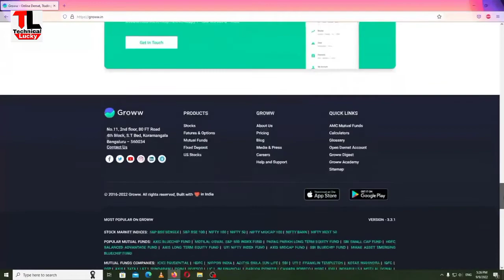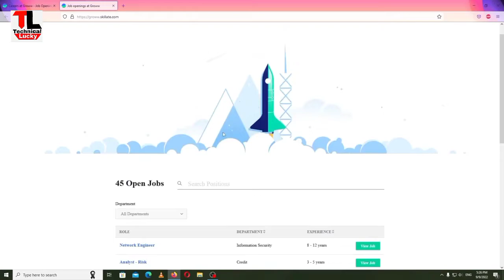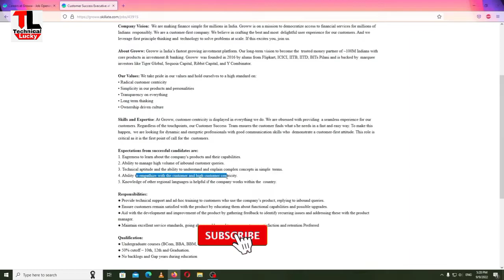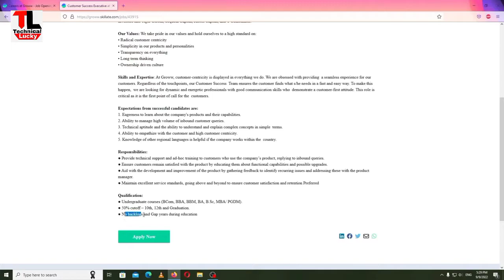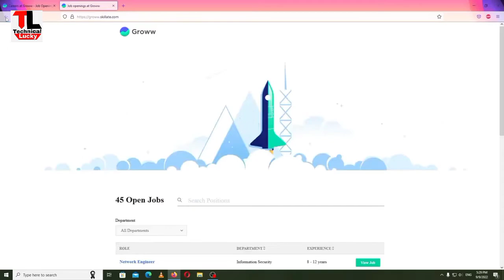Work From Home Jobs | Free Laptop + WiFi | Online Jobs At Home | Part Time Job at Home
Hello friends,

Aaj k is video mai maine apko btaya hai ki ap work from home kaise kr skte ho vo bhi achi earning k sth. Is work ko join krte hi company se apko free laptop and WiFi mill jata hai jsko ap apne work mai use kr skte ho. Ye ek online job hai jo ap ghr par bth kr kr skte ho. Isme apka pura work online laptop pr hoga. Is video ko pura dkh kar hi apko work ache se smgh ayega.

typing jobs
excellent income
Data entry
Easy ways to make money
Bussiness opportunities

expose, exposed,
freelancer online jobs, part time data entry jobs home, part time data entry jobs from home without investment, part time content writing, part time typing jobs, part time typing work,